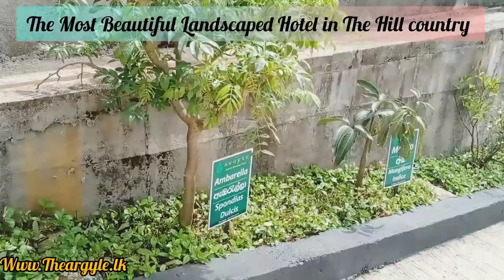Most wonderful hotel in up Country - The Argyle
Best Landscape with organic strawberry and vegetable garden. Number 01 Ranked hotel on Trip Advisor in Central Province & Ideal place to spend your holiday.